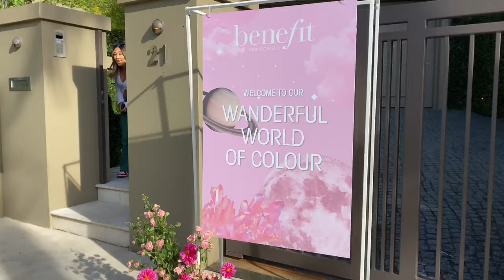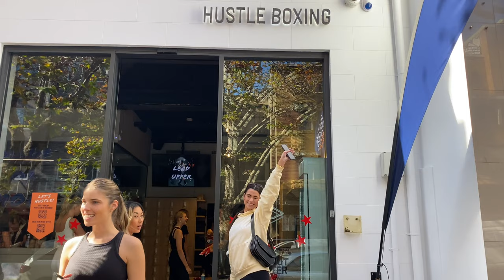Fashion week Vlog | Jess Velkovski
A glimpse into my life in the month of May 🤪 Fashion week, events & more

› jessvel...JESS (@jessvelkovski) • Instagram photos and videos